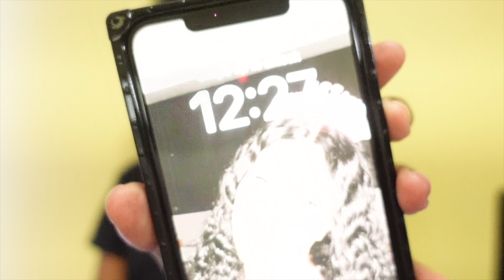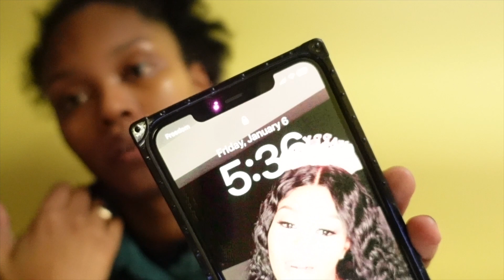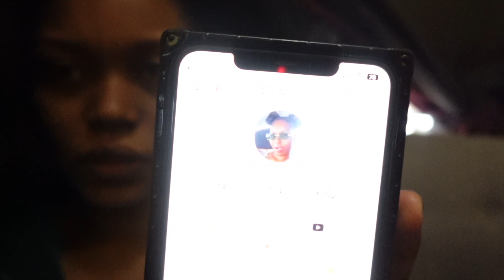WEEKEND VLOG | LIFE UPDATE | WHERE HAVE I BEEN ???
✨  WELCOME BACK TO ANOTHER LITT VIDEO✨

HELLO EVERYONE THANK YOU SO MUCH FOR CLICKING ON THIS VIDEO I WILL BE SHARING WHERE I'VE BEEN FOR THE PAST COUPLE MONTHS AND MY PLANS FOR MY CHANNEL IN THE FUTURE. PLEASE STAY TUNE FOR MORE BECAUSE I DO HAVE LOTS OF VIDEOS TO COME AND SO MUCH MORE TO SHARE WITH YOU GUYS.

BE KIND.
BE HUMBLE.
BE BLESSED.